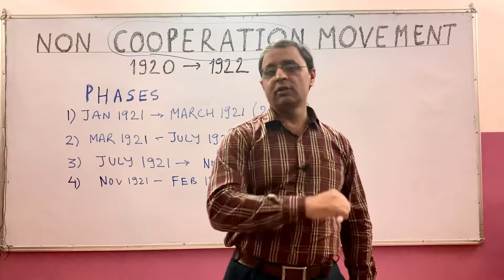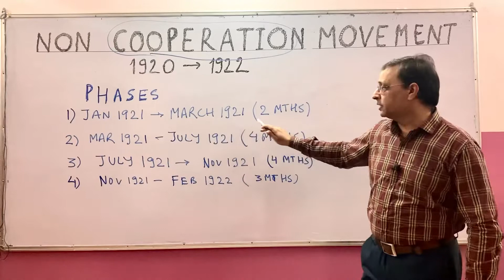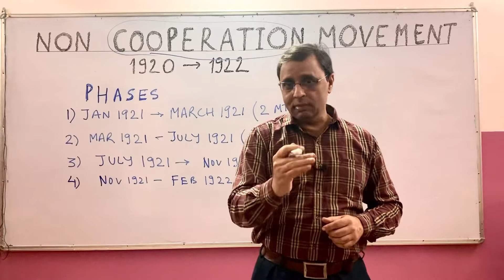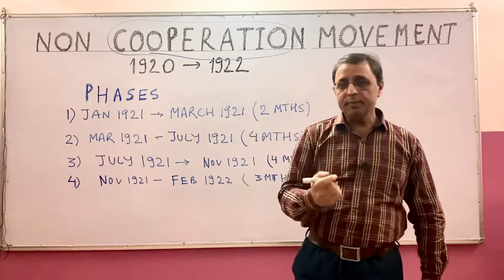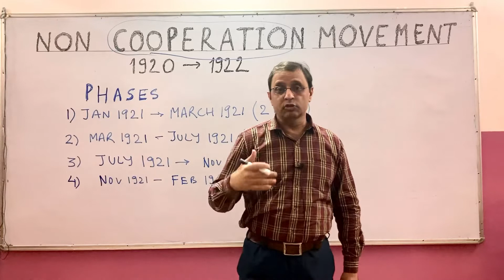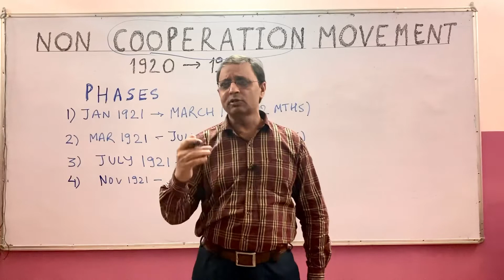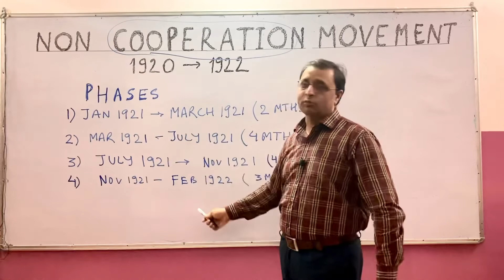Phases of Non cooperation movement By Om Tutorials Yogesh Sharma sir.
Hello students today we are going to discuss the different phases of non cooperation•° movement of 1920
during the first phase Gandhi ji and Ali brothers toured India to convince the people to use Indian made goods ie swadeshi boycott British schools colleges law courts and started bone fire of foreign clothes picketing of liquor shops to disrupt their economic flow
in the second phase fund was collected to finance opening of vidhya peeths charkha and khadi
During third phase boycotted the prince of Wales and bone fire became more intensified
during fourth phase British suppression was more rigorous and important leaders excluding Gandhi ji were arrested and the mob set a police station on fire at chauri chaura killed 22 police men and Gandhiji suspended the movement

non cooperation movement chaui chauraincident 1922 bookstawa non cooperation movement ncert/cbse magnet brains class 10th history non cooperation movement history UPSC cse 2020 let's crack UPSC ashyog andolan kya hei non cooperation movement by handhi ji Khan sir khilafat and non cooperation movement ice coaching centre sonipat non cooperation movement drishti ias non cooperation movement study IQ ias difference between non cooperation movement and civil disobedience movement magnet brain